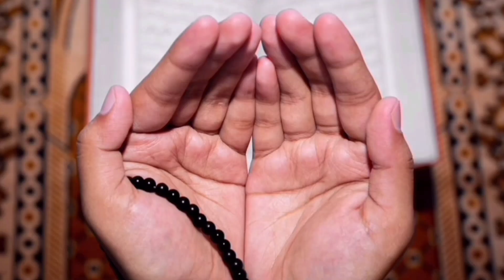DUNIYA KE AYE MUSAFIR|JUNAID JAMSHED HEART TOUCHING NAAT ❤️naat